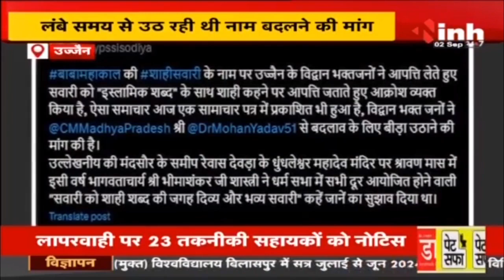Ujjain | शाही का नाम बदलकर किया गया राजसी । लंबे समय से उठ रही थी नाम बदलने की मांग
Incoming Search Terms: